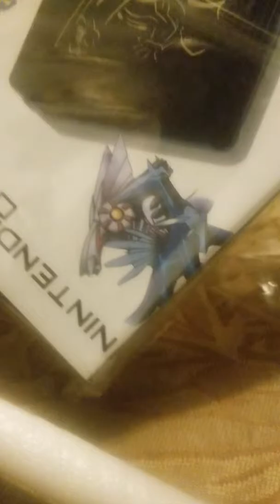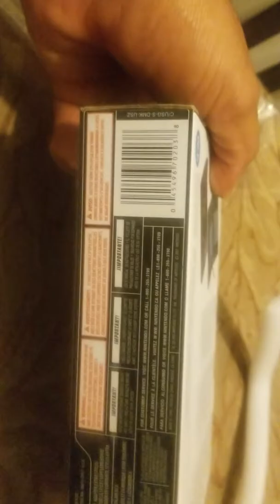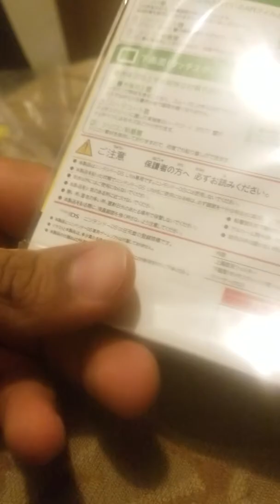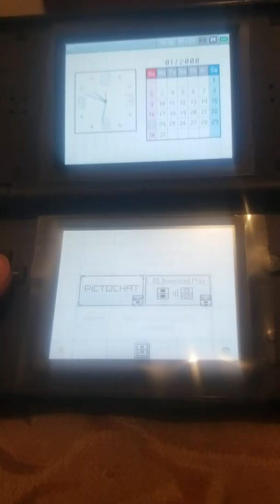destapando mi nuevo ds pokemont edition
video juego